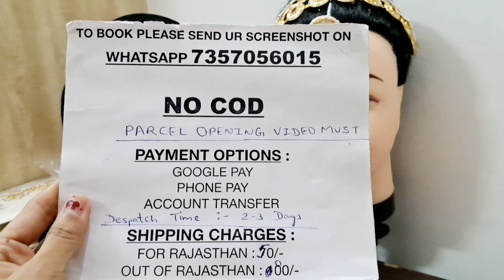Latest Rajputi Jewellery Jaipuri Collection IN SALE💕 Rajputi Jewellery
WHATSAPP TO ORDER ME ON 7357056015
Need ur Luv & Support Hkm💕🙂

Disclimer :-
Under the Copyright Disclaimer under Section 107 of the Copyright Act 1976, there is an allowance for ‘fair use’ of copyrighted material for such purposes as education and research, scholarship, criticism, news reporting, comment, and teaching.